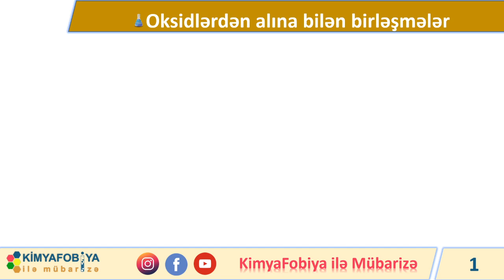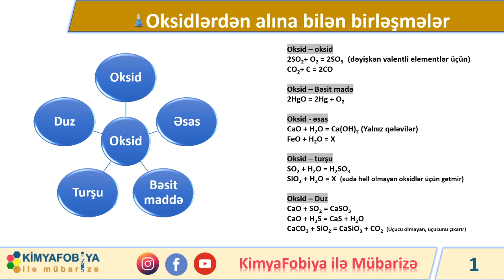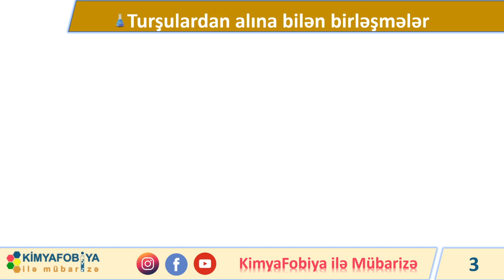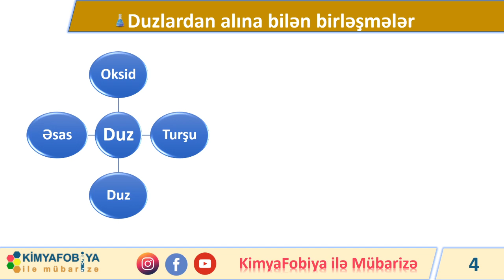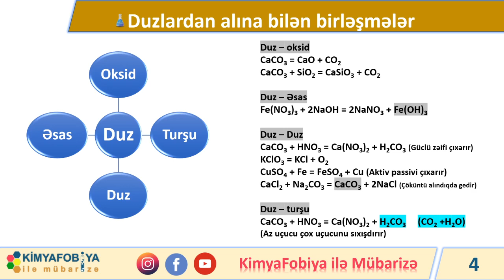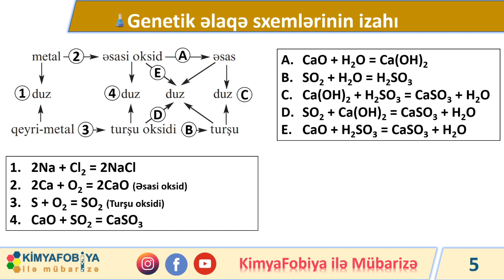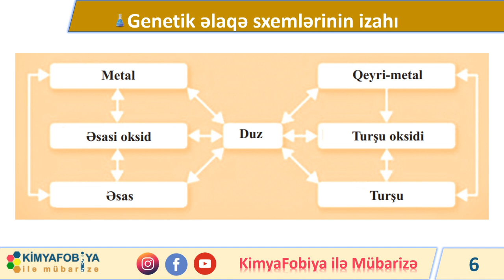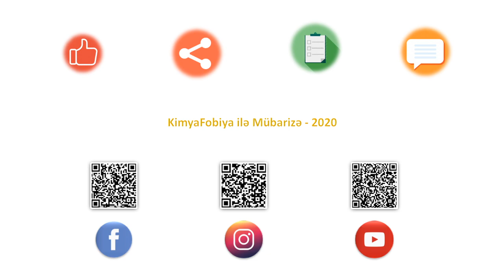DƏRS - 32/100 Qeyri üzvi birləşmələrin sinifləri arasında genetik əlaqə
saytımızda həmçinin aşağıdakı məzmunları da tapa bilərsiniz

Oksidlərdən alına bilən birləşmələr
Əsaslardan alına bilən birləşmələr
Turşulardan alına bilən birləşmələr
Duzlardan alına bilən birləşmələr
Genetik əlaqə sxemlərinin izahı